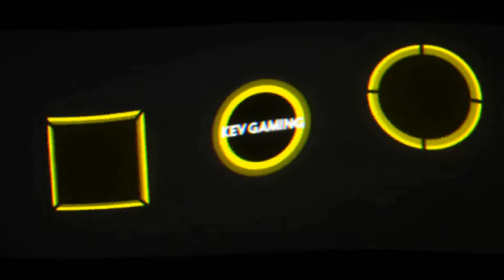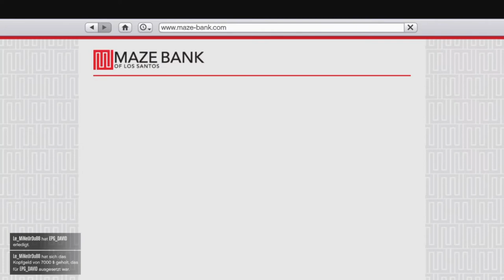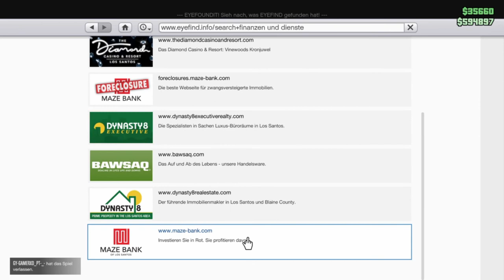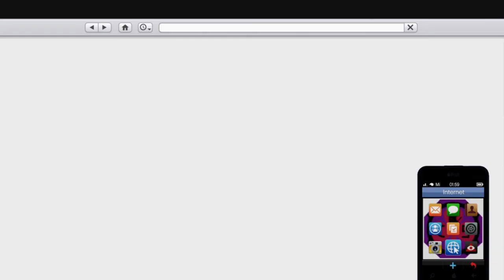GTA V Online #86 Alles Müll